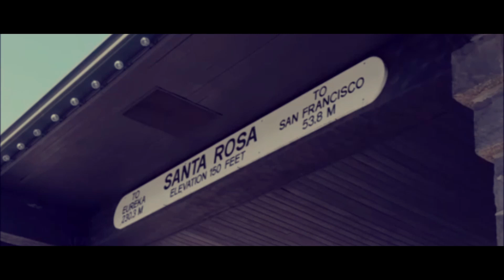Old Cellphone Cinematography II...2014 Samsung Galaxy 5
Can an old cellphone produce cinematic video? I have been producing a series of videos to force myself to push an older piece of cell phone gear to produce cinematic videos. I was caught up in the old "chase the greatest and newest of gear" in the hopes of finding some easy way to knock out cinematic style vids. I ended up selling all of my gear -- thousands of dollars worth. I am convinced that no amount of gear will make one a better cinematographer. It's the eye, the camera movement, the pacing and the music. Yes, gear helps but I believe it distracts from learning the craft and presents a false idol that too many of us worship, including me. The love affair is over now.

Filmed hand held on 2104 Samsung Galaxy 5 in 1080p 30fps stabilized mode. Post production color grading in Davinci Resolve Studio12.5. Video post-stabilization in Google Photo stabilization app.